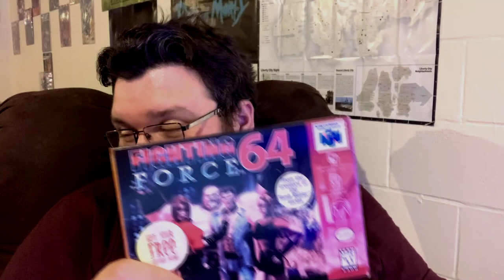Let's play Fighting Force on the N64 | Buzby Gaming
Time for these virtual punks to GET THESE HANDS,  Let's play fighting force on the N64